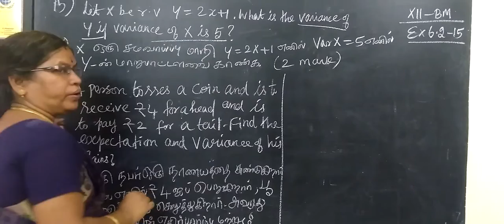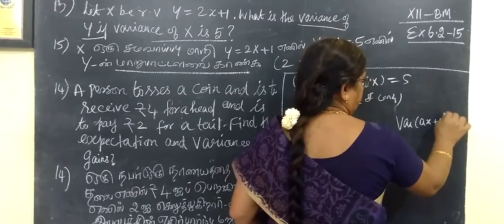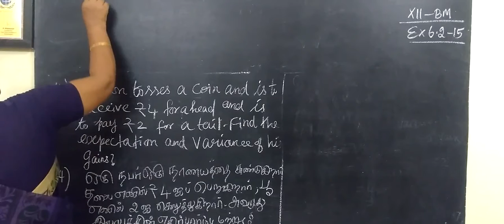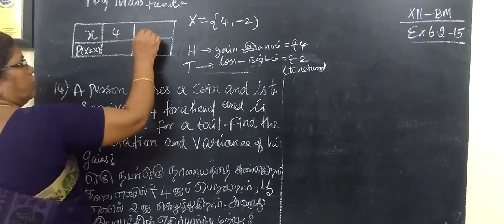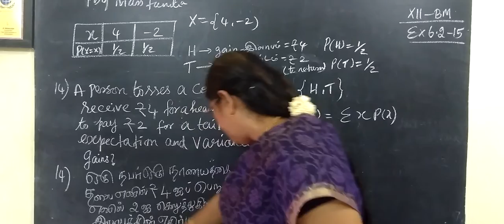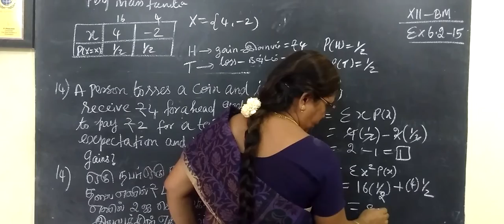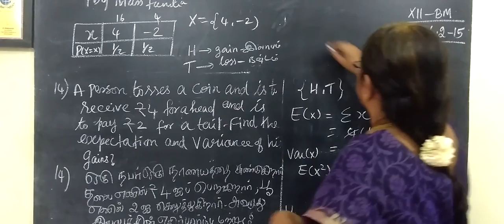12-BM [Ex-6.2-14 and 15 ] Random Variable # Gomathi maths_12th வணிக கணிதம் 6.சமவாய்ப்புமாறி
12-BM [Ex-6.2-14 and 15 ] Random Variable # Gomathi maths_12th வணிக கணிதம் 6.சமவாய்ப்புமாறி